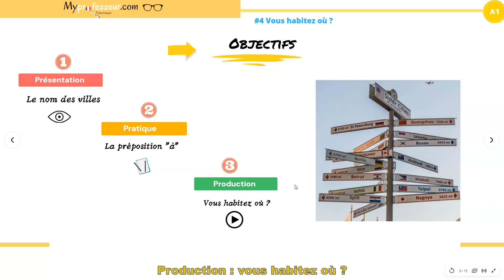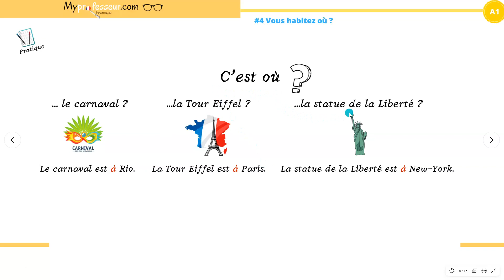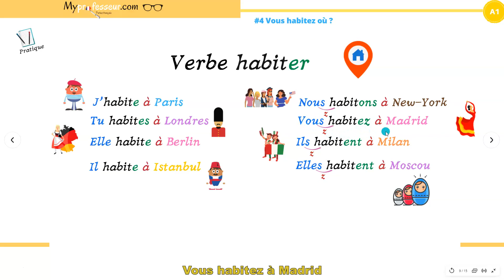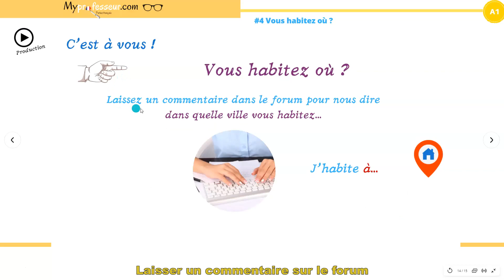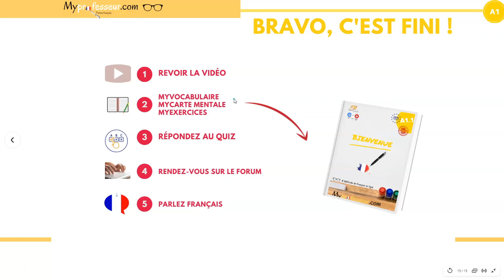#4 Les villes en français / Cities in French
Myprofesseur teaches you how to speak about your CITIES in French.
MORE ABOUT MYPROFESSEUR.COM FRENCH VIDEO LESSONS

I am a native French teacher with many years' experience of teaching French to adults and children at all levels. People from all over the world enjoy learning how to speak French with my lessons. They're fun, friendly, dynamic, structured and in total immersion

100% FRENCH